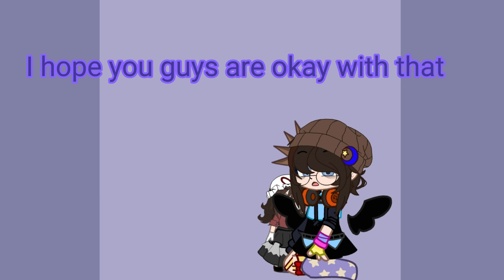I might stop making butterfly regin videos